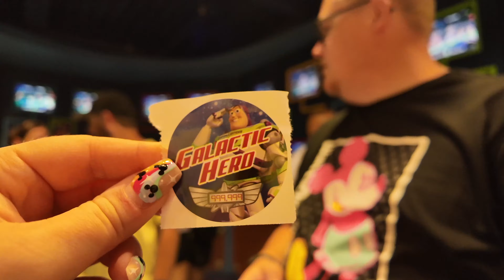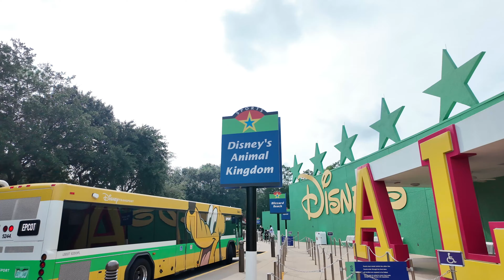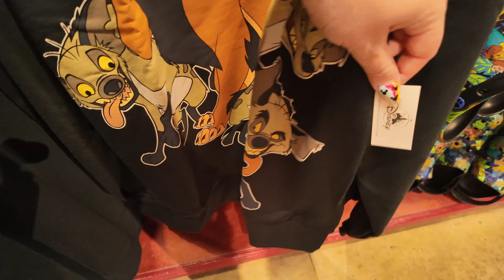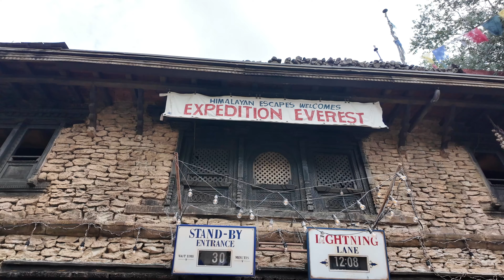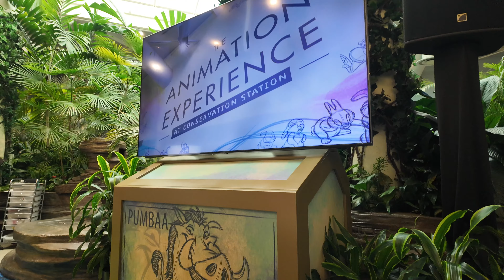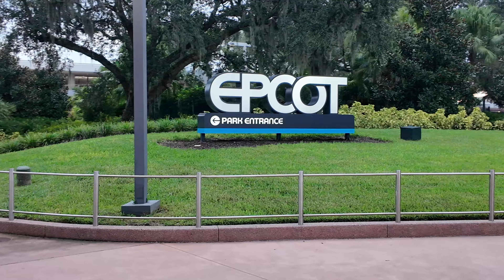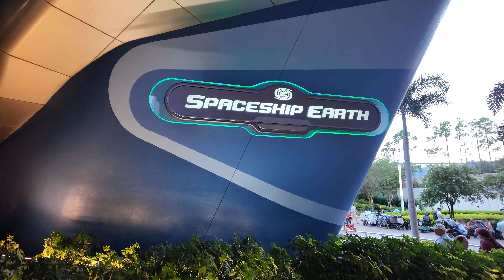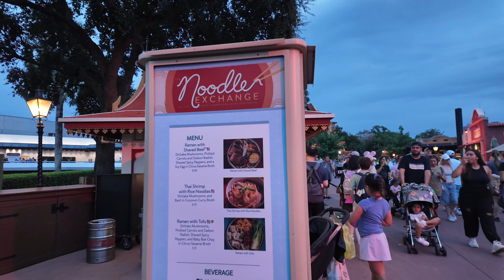Disney World Vlog | Everest, Drawing Pumbaa, Bird Show 🎢🦜🐗 & LUMINOUS 🎆 Animal Kingdom & Epcot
Hey everyone! Thanks for joining us again for another Orlando, Disney day where we take you around Animal Kingdom and Epcot in Walt Disney World Resort.

Today we show you around the Island Mercantile inside AK then we show you the amazing bird show called Feathered Friends in Flight. It was so cool to see the birds flying around and also doing some tricks! It was a super hot day in Florida so then we sat down and had some lunch at Yak & Yeti and Todd got a Yeti Sundae. After that we headed to Rafiki’s Planet Watch area and did the Animation Experience where they show you how to draw famous Disney characters.

In the evening we headed over to Epcot as we wanted to watch the new LUMINOUS, Symphony of US fireworks spectacular. Stay til the end for footage from that. Overall we had a great day and we hope you enjoyed following along with our little Florida adventures.

Let us know what you thought in the comments below. Thanks for any love and support ❤️

Love Georgia & Todd x

tags 🏷️disney,waltdisneyworld,florida,vlogs,ukvloggers,couple,couplesyoutube,couplesvlogs,wdw,lifestyle,nokids,travel,home,georgiaandtodd

VLOGGING EQUIPMENT
📷 Camera & Microphone - DJI Osmo Pocket 3
👩🏼‍💻 Video Editing Software - Final Cut Pro X
📋 Thumbnails / Intro & Outro - Canva